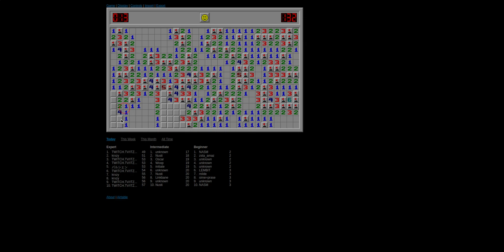da srgas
rg drg sdrgd